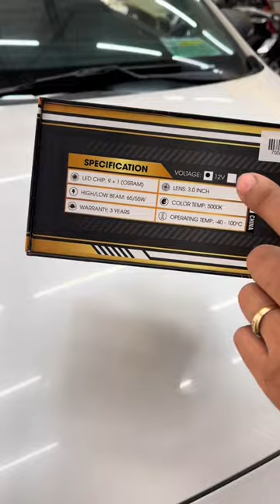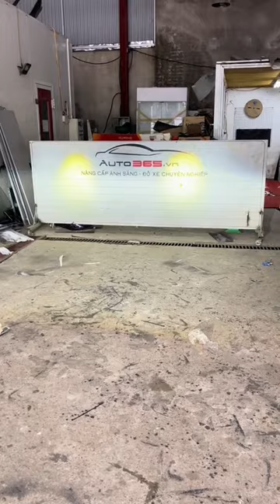Cần bỏ ra bao nhiêu tiền để sở hữu bộ bi led GTR Limited 3.0 như thế này ? | AKALA THÁI NGUYÊN